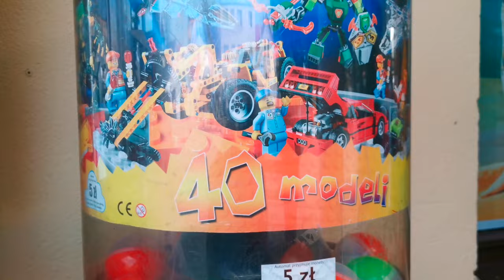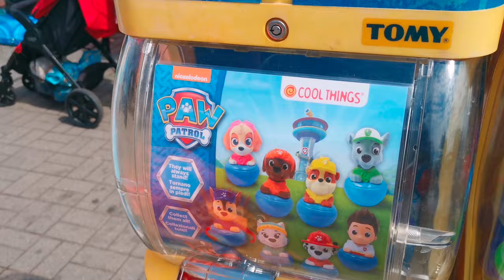35 kulek z automatów po 5zł, 2zł i 1zł 😎a w nich... 😱🤯😮 Oluś i Tatuś na wakacjach #1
Łapcie link do sklepu Best Toys:

35 kulek z automatów po 5zł, 2zł i 1zł 😎a w nich... 😱🤯😮 Oluś i Tatuś na wakacjach #1